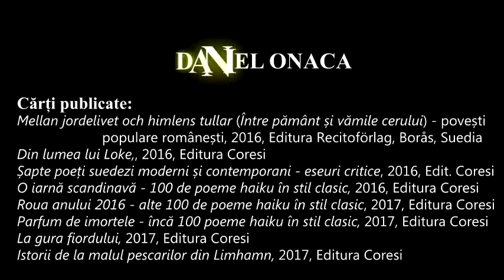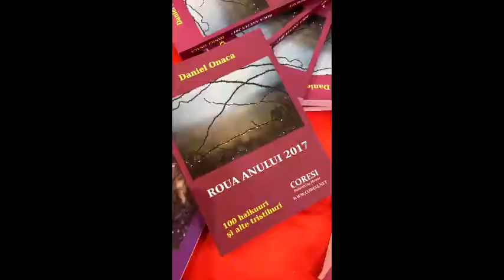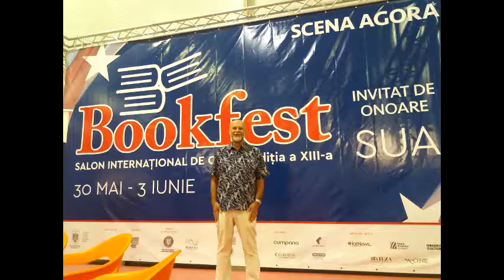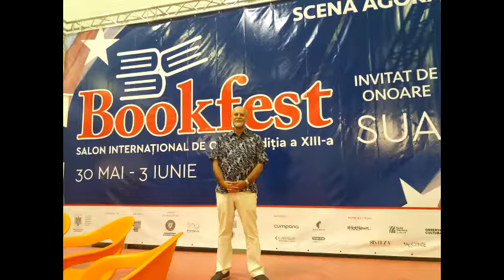Daniel Onaca intervievat de Andi Dumitrache la Bookfest 2018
Poetul și scriitorul Daniel Onaca a fost intervievat la Bookfest 2018, unde a lansat cartea de haikuuri și alte tristihuri "Roua anului 2017", de către Andi Dumitrache, autorul enciclopediei "Cartea mea cu filme: Europa".

Enciclopedia "Cartea mea cu filme: Europa" de Andi Dumitrache poate fi comandată de pe site-urile Amazon sau via acest link: